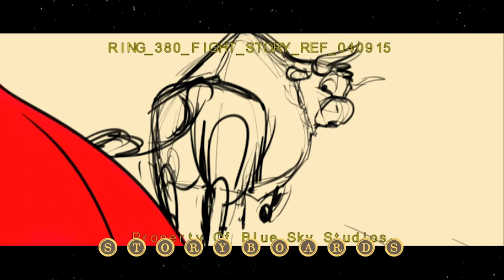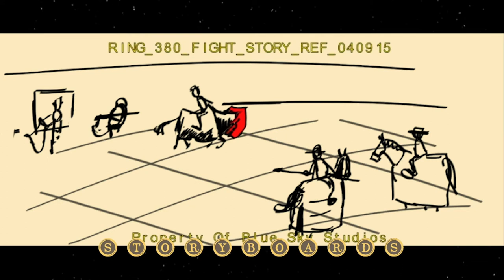PIET KROON storyreel 2018